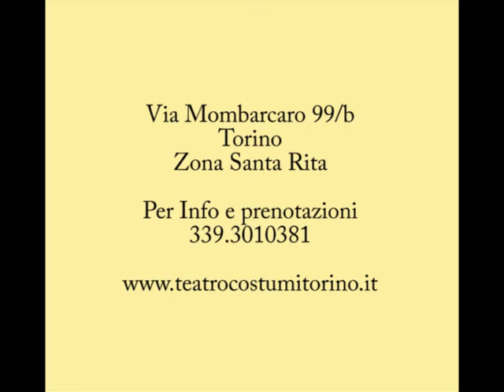VIDEO CIOCCOLATO BIANCO 18 NOVEMBRE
AL PICCOLO TEATRO COMICO via Mombarcaro 99/b Torino venerdì 18 novembre ore 21.00
La compagnia I Passeggeri presenta Cioccolato Bianco
5 personaggi faranno i conti con il loro passato.
5 monologhi intervallati da musica dal vivo.
5 storie collegate fra loro da un filo invisibile chiamato vita.
Luca, Laura, Elena, Dinesha e Gabriele vi trasporteranno nelle loro emozioni: raccontando con disarmante verità il loro passato.
Un viaggio attraverso la sofferenza, la violenza e come si possa giungere, nonostante tutto, ad un’autoconsapevolezza e ad un equilibrio interiore”.
Dinesha Di Francesco
Attori:
Dinesha Di Francesco
Giorgia Faraci
Anna Giordano
Marco Scarati
Simone Valentino
Musiche:
Gianpaolo Pace

Regione Piemonte
Città Metropolitana di Torino
Città di Torino
In Collaborazione con
Aics Torino aps
Media Partner
Radio Contatto